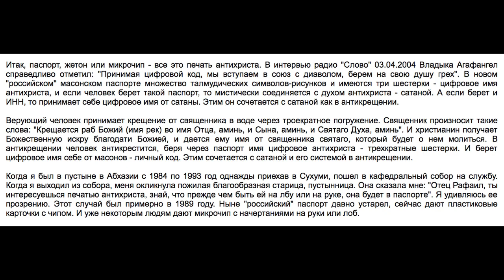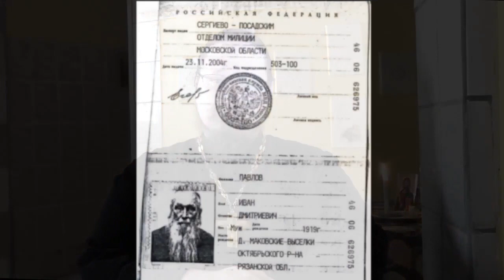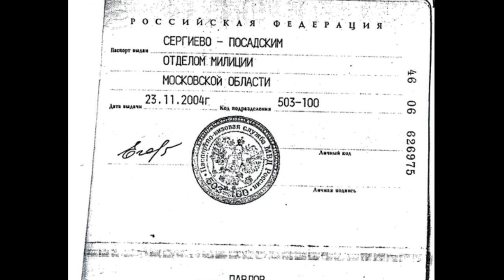Паспорт старца Кирилла и о. Рафаил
Действительно ли о. Рафаил самое близкое духовное чадо и последователь старца Кирилла (Павлова)?